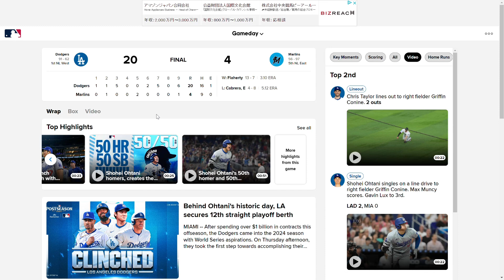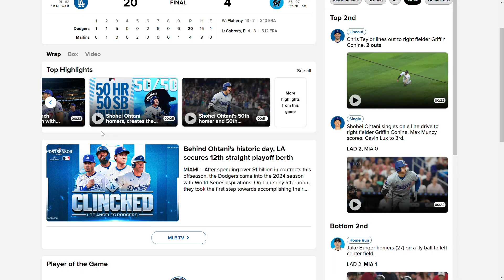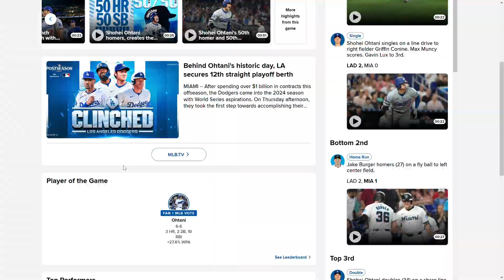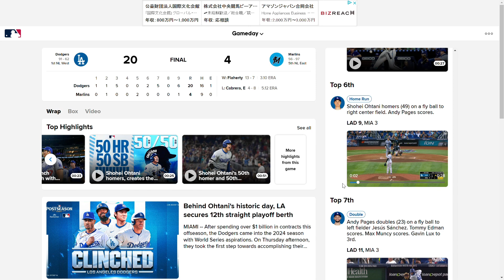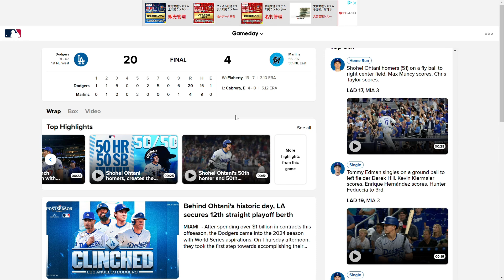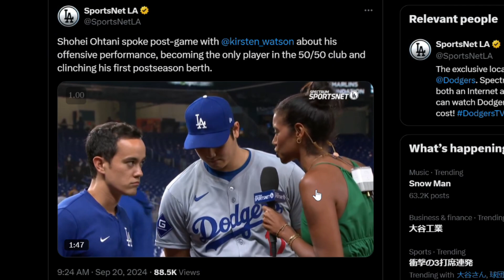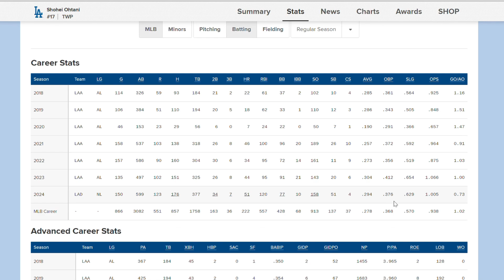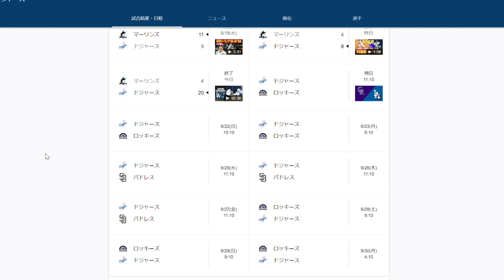【速報】大谷翔平50-50達成🇺🇸ドジャースがポストシーズン進出【Dodgers＃ 2】LA旅行/ロサンゼルス/Los Angeles/Dodgers/Shohei Ohtani/MLB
大谷翔平選手が50-50達成！

★2024 Los Angeles Trip★
ロサンゼルス旅行🇺🇸アメリカLA6泊8日！初日からドジャース大谷翔平選手【LA＃1】Los Angeles/ZIP AIR/IN-N-OUT BURGER/Dodgers/Syohei Ohtani

ロサンゼルス旅行🇺🇸アメリカ赤字旅行！2日連続ドジャース大谷翔平【LA＃2】Los Angeles/Pink's Hot Dogs/TRADER JOE'S/Dodgers/Syohei Ohtani

ロサンゼルス旅行🇺🇸アメリカ6泊8日！円安で物価高【LA＃3】Los Angeles/Hollywood Sign/BeverlyHills/IN-N-OUT BURGER/Shohei Ohtani

ロサンゼルス旅行🇺🇸大人2人で60万円！アメリカ6泊8日【LA＃4】Los Angeles/Santa Monica/Venice/Grand Central Market/Little Tokyo

ロサンゼルス旅行🇺🇸アメリカLA6泊8日！総額60万円【LA＃5】Los Angeles/Santa Monica Beach/Venice/IN-N-OUT BURGER/Shohei Ohtani

ロサンゼルス旅行🇺🇸総額60万円！アメリカLA6泊8日【LA＃6】Los Angeles/Santa Monica/Venice beach/Venice canal/Trip/Gourmet

【Time schedule】
0:00 50-50達成
0:42 本日の結果振り返り
8:17 大谷翔平選手の試合後インタビュー
8:24 大谷翔平選手の試合後スピーチ（英語）
8:46 ロバーツ監督
9:44 50号ホームランは誰の手に？
10:11 大谷翔平選手の今シーズン振り返り
13:19 Dodgersの今後の試合スケジュール

【詳細】
Dodgers Webサイト